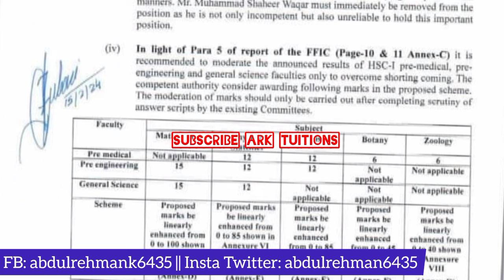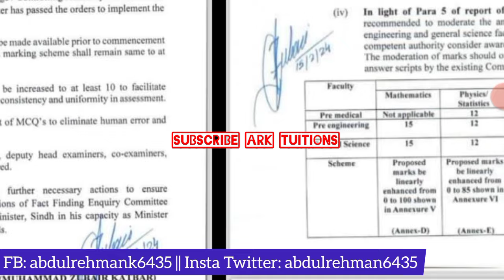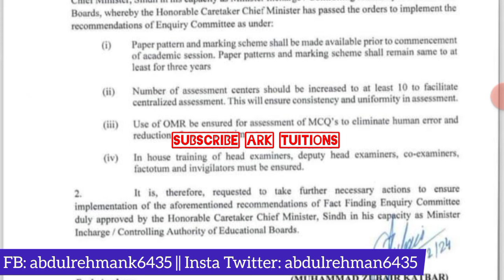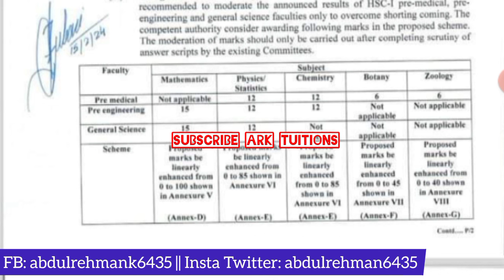Congratulations 👏 good News for Karachi board students 15% grace Marks - biek first year grace Marks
how check Karachi board result 2022 - check Karachi board matric result 2022 - bsek SSC result 2022